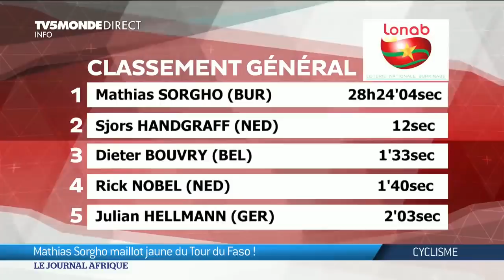Mathias Sorgho vainqueur du tour du Faso ! Marathon de NY et foot féminin !